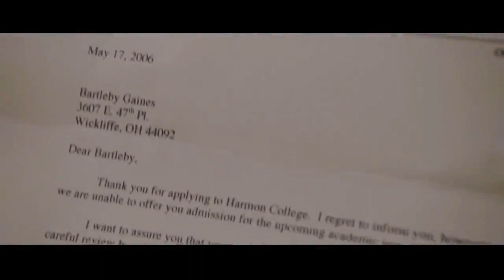Aceptados (2006) Bartleby crea una Universidad Falsa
Año:2006 / Estados Unidos/Título original:Accepted/Duración90 min./GuionMark Perez, Adam Cooper, Bill Collage (Historia: Mark Perez)/MúsicaDavid Schommer/Fotografía: Matthew F. Leonetti/Compañías: Universal Pictures, Shady Acres Production